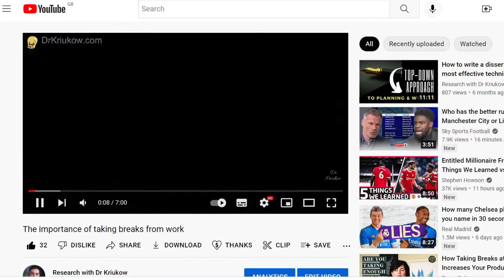5 productivity tips for students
How to be more productive? 5 simple productivity tips that will help everyone

➡️ Feel free to comment and ask me questions, and if you feel that you may require a more guided assistance, here you can explore how I can help you with your dissertation

00:00-03:32 Tip 1
03:32-05:13 Tip 2
05:13-08:35 Tip 3
08:35-10:25 Tip 4
10:25-12:50 Tip 5